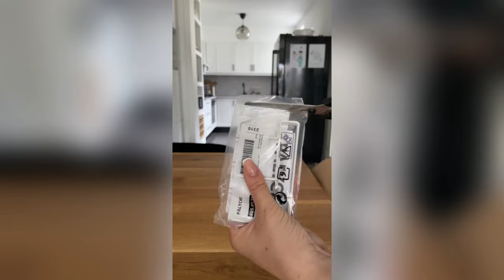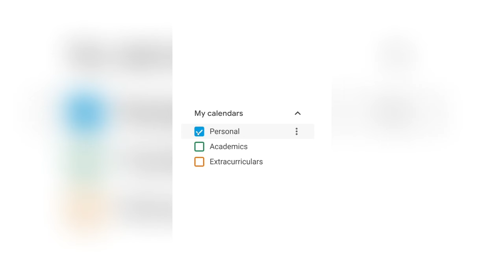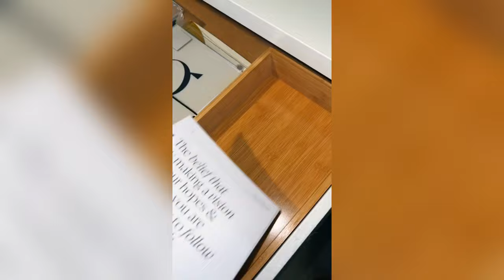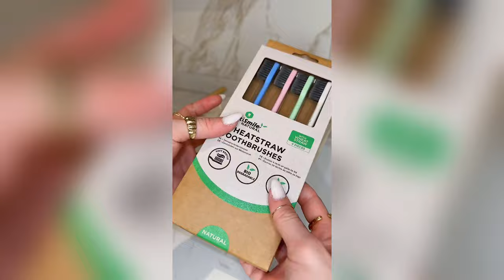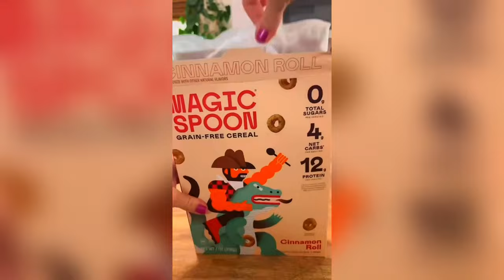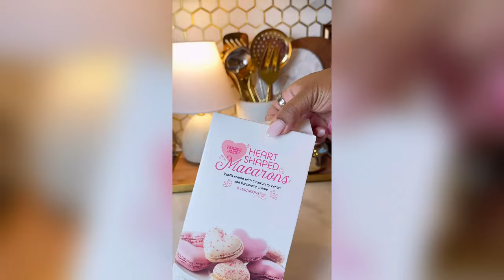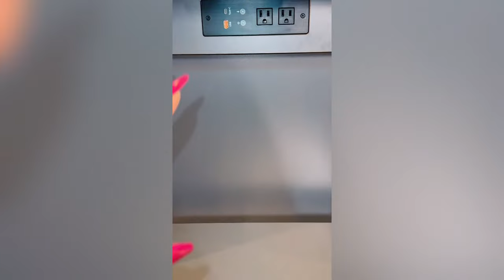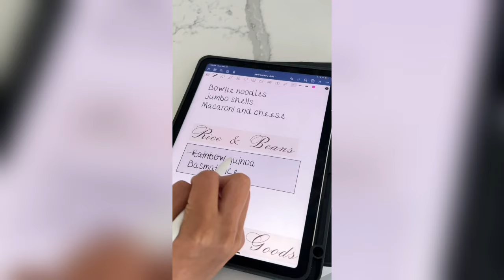1 Hour ⏳ ASMR 🔊 CLEANING 🧼 RESTOCKING 🍉 ORGANIZING 🧃 TIKTOK COMPILATION ✨ *SATISFYING* #37